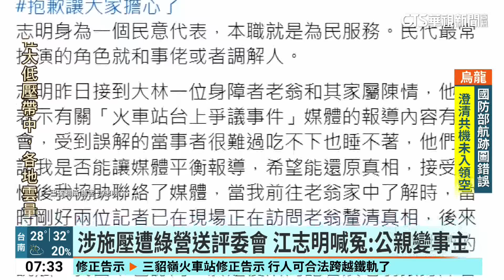老翁打站務員「又帶議員鬧場」 台鐵挺員工提告｜華視新聞 20240814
日前曾為您報導過，台鐵嘉義大林站1名女性站務員，因為勸阻旅客車在站內騎腳踏車，前後遭毆打3次，站務員因此報警自救。但這名出手民眾，今(13)日竟然和嘉義縣民進黨籍議員江志明、當地里長、民代等10多人。一起到車站想討公道。對此台鐵回應，除了關懷同仁，若她要提出傷害告訴，會提供法務協助。而民進黨中央也譴責縣議員不當言行，除了將移送評委會議處，也呼籲他應該即刻向站務員道歉。